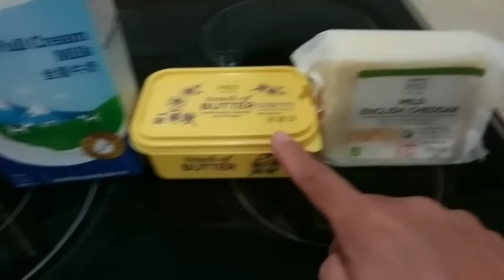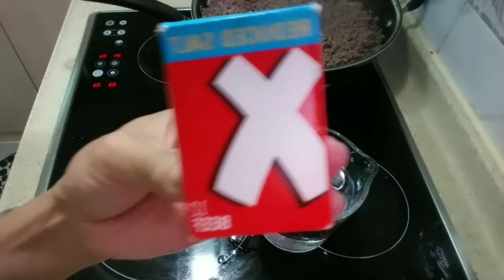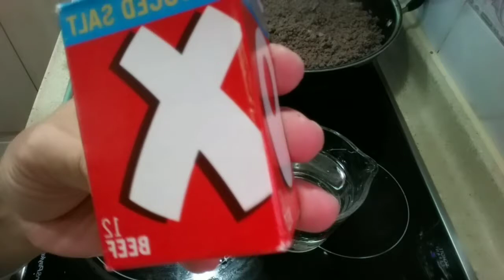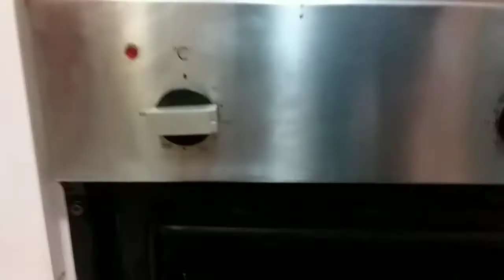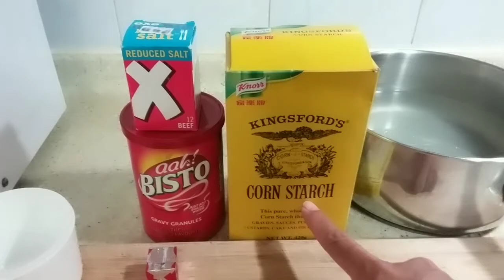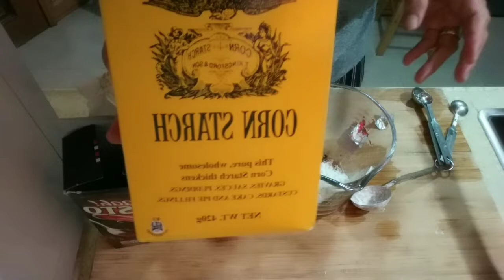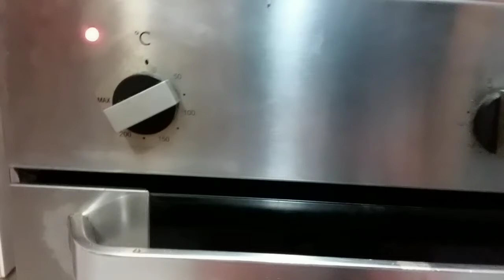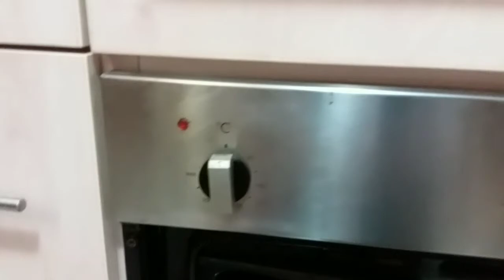Cottages Pies With Gravy/Sauce Real British Styles (In A Big Batch) By Global Cuisine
Western Maincourse

This is the main ingredients
2 1/2 Kilos Of Minced Beef (From New Zealand)
10 Pieces Of Semi-Large Potatoes

This is the ingredients for making the Cottage Pies--
1 Tablespoon Of Salt
1 Kilo Of Freshly Cut Tomatoes
1 Whole Lemon (Cut it into 2)
4 Tablespoons Of Lea & Perrins
1 Teaspoon Of Ground Black Pepper
3 Cubes Of OXO Beef
1 3/4  Cup Of Fresh Red Onion (Chopped)
2 Sprigs Of Fresh Rosemary Herbs
3 Pieces Of Dried Bayleaves
1 Sachet Of Seasoning Ginisa
4 Tablespoons Of All-Purpose Flour
1/4 Cup Of Fresh Garlic (Chopped)
5 Tablespoons Of Olive Oil

This is the ingredients for making the Mash Potatoes
3 Tablespoons Of Butter
5 Tablespoons Of Full Cream Milk
Sprinkle Of Salt
Sprinkle Of Ground Black Pepper
Sprinkle Of Ground Nutmeg Herbs
2 1/2 Cups Of Cheedar Cheese (Grated)

Method

Step 1.
Put the cut fresh tomatoes into the Food Processors, this is until they changes to smoothly.
Squeese it with the Lemon juice, and put it aside.

Step 2.
Put the large Wok into the flame in a high heat. Add in the Olive Oil. Once, the Wok and the oil gets hot, add in the raw minced beef. Saute it, until it changed to slightly brown color. Once, that the meat has changed to brown color, transfer it into the container. Put back the Wok into the heat. Add in an Olive Oil again, once the Wok and the oil is hot add in the chopped Onion. Saute the Onion for 2-3 minutes. After 2-3 minutes, add in the chopped fresh Garlic, and saute it along with the Onion together for 2-3 minutes. After 2-3 minutes, add in the Dried Bayleaves, and saute those ingredients together. Add in the minced beef, saute the minced beef along with those ingredients for 3-4 minutes.

Step 3.
In a jug with cold water starting to put the cubes of oxo beef into the water. Crush each cubes with palm hands, while pouring it into the jug. Add in the All-Purpose Flour into the jug. Give it a proper whisk to combine those stock beef broth in a jug. Pour the beef broth into the Wok. Add in the sprigs of fresh Rosemary into the meat inside the Wok. Season it with Salt, and Lea & Perrins. Add in the sachet of seasonig. Stir them thoroughly, and add in the homemade Tomato Sauce. Simmer it for 45-50 minutes. Continuesly, and occasionally stir it. This is until the liquid or, the sauce from the Wok with meat has been reduced.
Once, the liquid or, sauce in the Wok has been reduced, take out the dried Bayleaves, and the sprigs of Rosemary, to throw them out.

Step 4.
For boiling the Potatoes
Put the water about half way through the large pot/casserole size, and put it in a high heat. Once, the water is boiling in the large pot/casserole then add in the raw Potatoes. Boil the Potatoes until it changes to tender. Once, the Potatoes is totally tender, strain them bu using the strainer. After strained the Potatoes start to mash it, by using the masher. Sprinkle it with tiny bit of Salt, Ground Black Pepper, and ground Nutmeg herbs. Add in the Full Cream Milk into Potatoes, and plus the Butter.

Step 5.
Once, the liquid/sauce and the meat in the Wok has been reduced. Transfer it into an Oven Baking tray. Add in step by step the mashed up Potatoes on the top of the meat. Make sure that each side is balance, use the fork/tinidor to do it in a proper order. Add on top the by sprinkling it the grated Cheedar Cheese.

Step 6. The finally
Preheat the Oven to 180/F, and bake it for 30 minutes. After 15 minutes of baking it, change the setting of the oven Fahrenheit to 200/F, and bake it for 15 minutes, or until the toppings changes to golden color. Once, that the toppings has changed to golden color, switch-off the oven, and let it rest for few minutes, and thats it.

If you prepared for making the Gravy/Sauce
This is the Ingredients, and mix them all up together as what you've seen in my cooking technique videos.
1 Cube Of Beef OXO
2 Tablespoons Of Cornstarch Flour
1 Tablespoon Of Ground Beef Bisto
2 to 3 Cups Of Vegetables Stocks Liquid  (must be cold)

I don’t owned the music that I’ve used in this video.